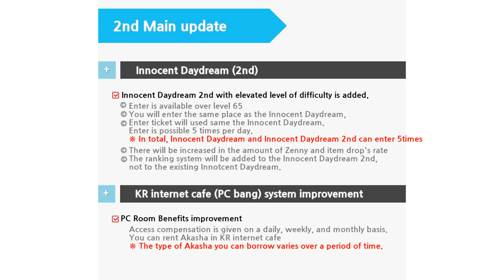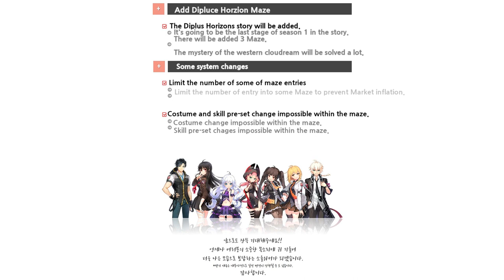[Soulworker] June 2019 Patch Note / Innocent Daydream 2nd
Soulworker Commuity Discord Channel

Summer Grutin world
Innocent Daydream 2nd
Sin worker Awaken